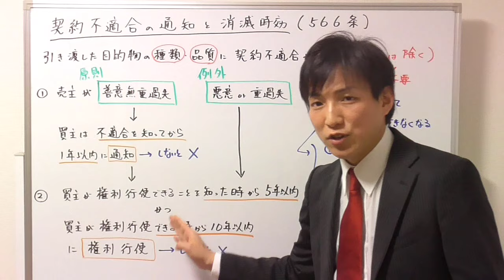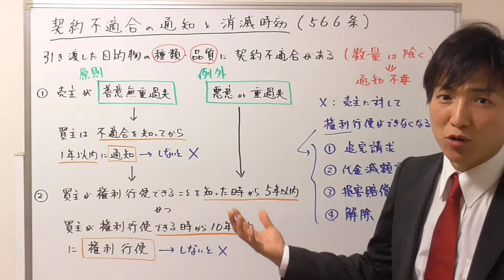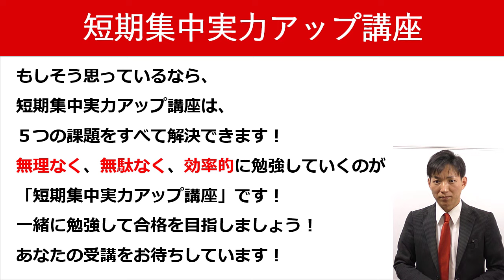【宅建の民法】契約不適合の通知と消滅時効の関係